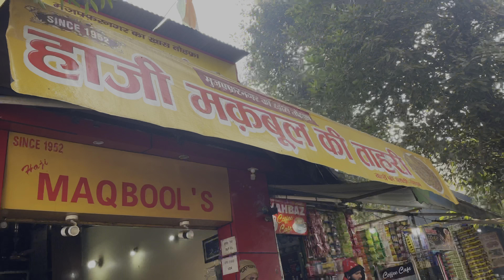kaliyar Sharif Dargah Roorkee | Kaliyar k Raja Sarkar Sabir Pak Imam Saheb kilkiliSaheb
kaliyar sharif
sabir pak
imam saab
kilikili saab
Mardan Gaib Shah Baba Namak Jhadu Wali Dargah

*पिरान कलियर शरीफ की यह प्रसिद्ध दरगाह को मुस्लिम धर्म के साथ साथ हिन्दू समुदाय के लिए भी एक धार्मिक स्थान माना जाता है।

पिरान कलियर शरीफ की दरगाह का इतिहास अलाउद्दीन सबिर पाक का जन्म 19 रबी, 592 हिजरी 1196 में मुल्तान जिले के एक शहर में हुआ था। वह जंगल में रहने लगे और बाद में उन्हें साबिर नाम मिला था। इस्लाम धर्म का प्रचार करते वह कलियर में आ गए। कलियर में रहने के बाद लोग बाबा फरीद को कलियर शरीफ भी कहने लगे थे।

*दरगाह हजरत इमाम साहब

*हजरत किलकिली साहब
*हजरत अब्दाल साहब

जा के देखना चाहिए सब को, इंडिया का बड़ा कुरान शरीफ भी कलियर में है

repos energy mobile petrol pump

repos energy

chalta firta petrol pump

banda bike

mobile petrol pump

petrol pump

chalta firta petrol pump kaise khole
repos mobile petrol pump
repos petrol pump
repose energy
repos
repos energy business model

mobile petrol pump dealership

petrol pump on wheels

power on wheel petrol pump

petrol

petrol pump truck

chalta firta petrol pump kaise kholen

banda bike price

hyundai ionig 6 india

jama masjid history

kalivar sharif

mc stan
qutub minar

repos energy mobile petrol pump busi...

truck petrol pump

123 go

aai tak

aai tak live
ab tere bina yaha meri saansein
abhijeet adhikari song

accounting
ae shahenshah e madina
ajay devgan ka hindi picture